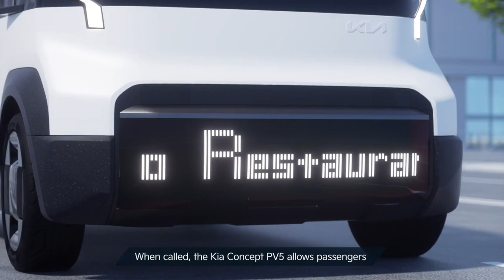KIA Concept PV5 - Mobil Listrik Masa Depan yang Menakjubkan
Kia Concept PV5 adalah mobil konsep futuristik yang memadukan desain inovatif dengan teknologi mutakhir. Kendaraan ini memberikan gambaran tentang visi Kia untuk masa depan mobilitas listrik.

Desain:

Tampilan eksterior yang ramping dan aerodinamis dengan garis-garis halus dan permukaan yang melengkung.
Lampu depan LED futuristik dan lampu belakang LED yang terhubung.
Pintu gullwing yang memberikan akses mudah ke kabin yang luas.
Atap kaca panorama yang memberikan nuansa lapang dan terbuka.
Teknologi:

Platform Electric Global Modular (E-GMP) Kia yang memungkinkan jarak tempuh yang jauh dan performa yang dinamis.
Baterai 800V yang memungkinkan pengisian daya yang cepat dan efisien.
Sistem penggerak all-wheel drive yang memberikan performa dan stabilitas yang optimal.
Teknologi otonom canggih yang memungkinkan mobil untuk mengemudi sendiri dalam kondisi tertentu.

Interior:
Kabin minimalis dengan material premium dan ruang yang luas.
Kursi depan yang dapat berputar untuk memberikan konfigurasi tempat duduk yang fleksibel.
Layar sentuh besar yang menampilkan informasi penting tentang kendaraan dan sistem hiburan.
Sistem suara premium yang memberikan pengalaman audio yang luar biasa.